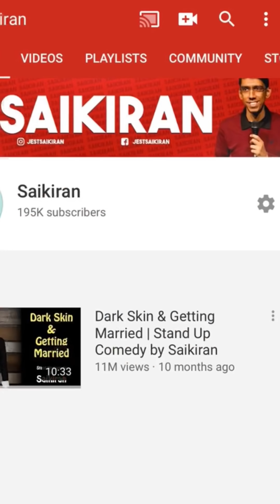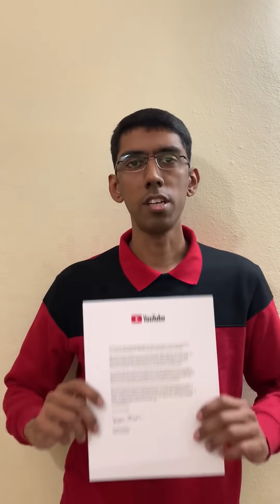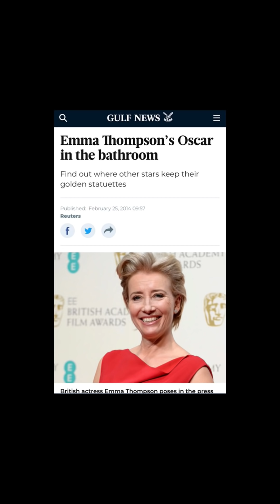Roast of YouTube Creator Award | Saikiran | Vlog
Entire year have been touring India with my show Pure Veg Jokes, just few more cities left. Hope to  release the entire show soon, if the recording comes out right.

Note: This video Optimized for Mobile Viewing.